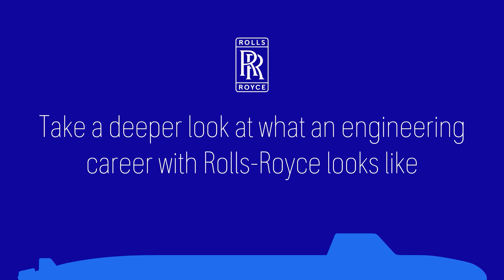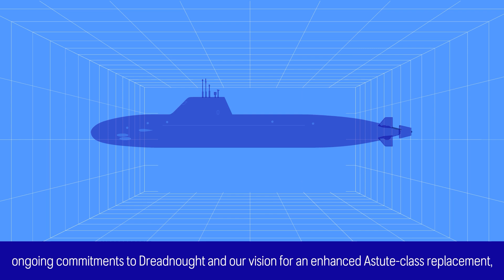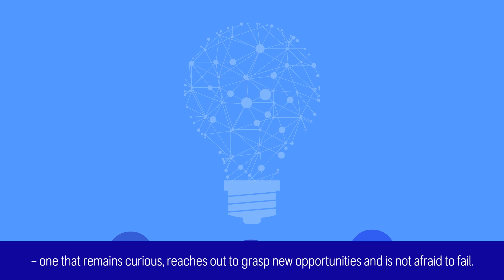Rolls-Royce | Rolls-Royce Submarines recruitment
For over 60 years Rolls-Royce has designed, supplied and supported the nuclear propulsion plant that provides power for all of the UK Royal Navy's nuclear submarines.

Now we stand on the brink of a nuclear renaissance across the UK to meet growing Net Zero energy demands and a new dawn in space exploration, where nuclear could be at the heart of lunar habitation and missions to Mars.